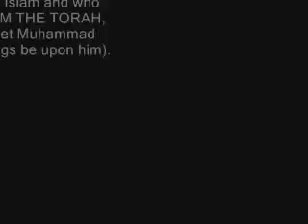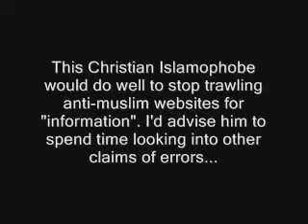David Wood Ignorance on Hadith - Sun Set